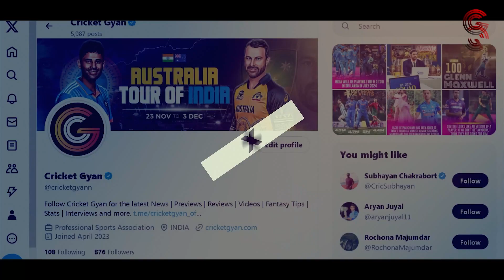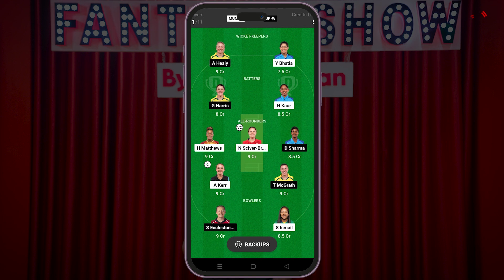Mumbai Indians vs UP Warriorz Dream11 Prediction | WPL 2024 | Harmanpreet Kaur | Alyssa Healy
Cricket Gyan brings you the best Fantasy XI that will make you win exciting prizes and rewards. This fantasy team will be provided by our Cricket Gyan experts.

Mumbai Indians Predicted XI

Hayley Matthews, Yastika Bhatia (wk), Natalie Sciver-Brunt, Harmanpreet Kaur (C), Amelia Kerr, Pooja Vastrakar, Amanjot Kaur, S Sajana, Shabnim Ismail, Keerthana Balakrishnan, Saika Ishaque
UP Warriorz Predicted Playing XI

Alyssa Healy (C&wk), Chamari Athapaththu, Vrinda Dinesh, Tahlia McGrath, Shweta Sehrawat, Deepti Sharma, Kiran Navgire/Anjali Sarvani, Poonam Khemnar, Sophie Ecclestone, Rajeshwari Gayakwad, Gouher Sultana